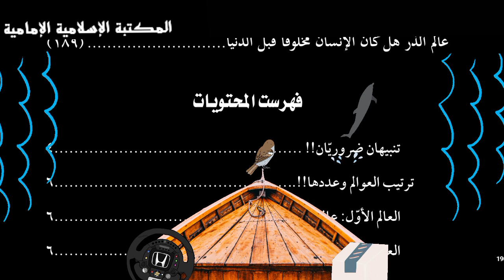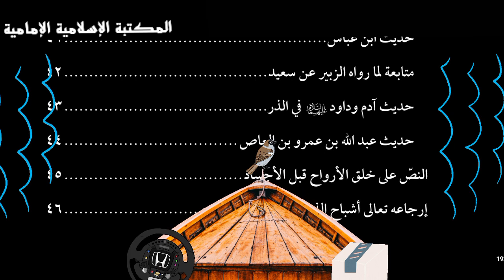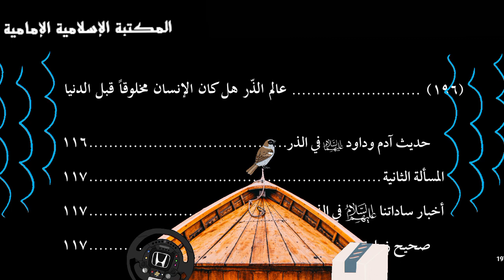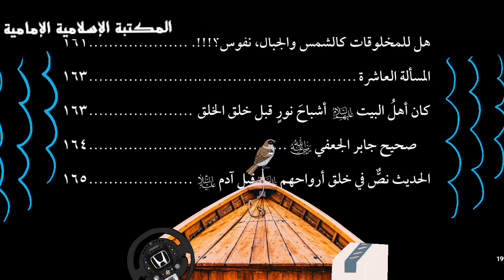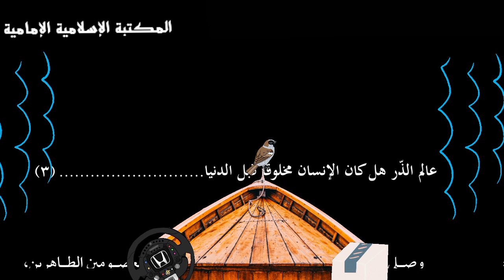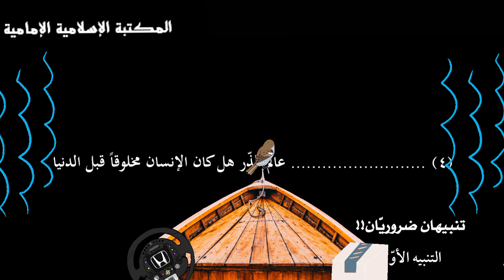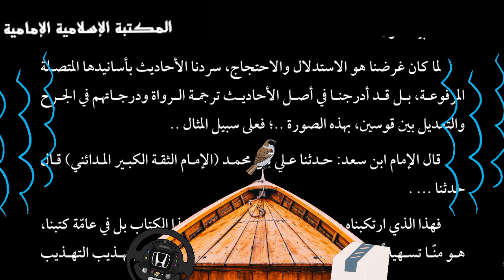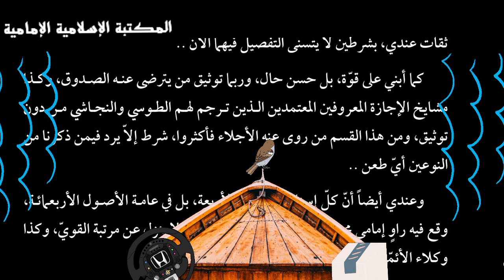تنزيل كتاب📘 عالم الذر - هل كان الإنسان مخلوقا ً قبل الدنيا ؟- الشيخ باسم الحلي.pdf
رابط التنزيل 💾 بصيغة pdf

 نلتمس منكم الدعاء